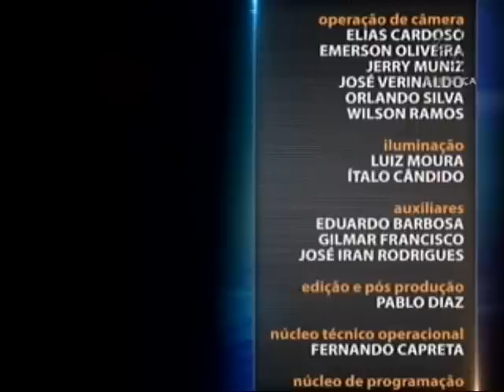Direito Previdenciário - Atualidades do Direito Previdenciário - aula 3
A análise da Medida Provisória 664/2014, que altera os benefícios de auxílio-doença e pensão por morte dentro do Regime Geral da Previdência Social (RGPS), é um dos assuntos abordados no Saber Direito Aula desta semana. Leia a íntegra da sinopse